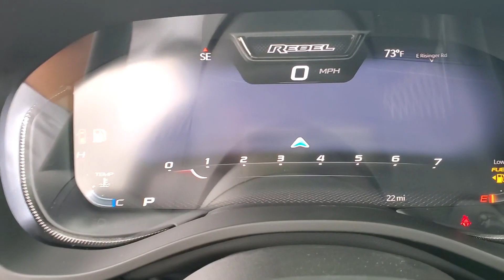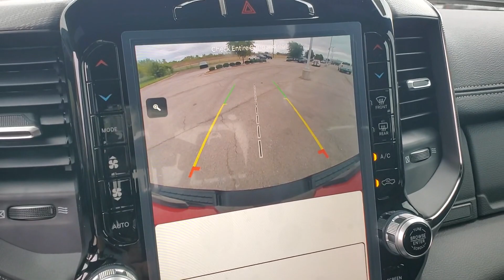2024 Ram 1500 Ft. Worth, Dallas, Arlington, Irving RN131820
Flame Red Clearcoat New 2024 Ram 1500 Rebel 4x4 Crew Cab 5 7  Box available in 9501 South Fwy, Fort Worth, Texas at Meador CDJR. Servicing the Ft. Worth, Dallas, Arlington, Irving, TX area.

2024 Ram 1500 Rebel 4x4 Crew Cab 5 7  Box - Stock#: RN131820

Meador CDJR
9501 South Fwy

Heated Seats  Nav System  Onboard Communications System  CD Player  iPod/MP3 Input  Back-Up Camera  4x4  Hitch  MOPAR SPRAY IN BEDLINER. Rebel trim  Flame Red Clearcoat exterior and Black interior. FUEL EFFICIENT 22 MPG Hwy/18 MPG City! br /br /KEY FEATURES INCLUDEbr /4x4  Back-Up Camera  iPod/MP3 Input  CD Player  Onboard Communications System. Ram Rebel with Flame Red Clearcoat exterior and Black interior features a 8 Cylinder Engine with 395 HP at 5600 RPM*. br /br /OPTION PACKAGESbr /REBEL LEVEL 2 EQUIPMENT GROUP Rear Window Defroster  Rain Sensitive Windshield Wipers  ParkSense Front/Rear Park Assist w/Stop  Power Adjustable Pedals  Rear Power Sliding Window  Rear Dome w/On/Off Switch Lamp  115V Auxiliary Rear Power Outlet  Media Hub w/2 Charge Only USBs  Power 8-Way Driver Seat  Auto Dim Exterior Driver Mirror  Rear Underseat Compartment Storage  Accent Color Door Handles  Heated Front Seats  Heated Steering Wheel  Foam Bottle Insert (Door Trim Panel)  Security Alarm  Black Premium Power Mirrors  Remote Start System  Radio: Uconnect 5 Nav w/12.0  Display  Exterior Mirrors w/Supplemental Signals  Exterior Mirrors Courtesy Lamps  harman/kardon 19 Speaker Premium Sound  2-Door Passive Entry  Front Door Locks  Universal Garage Door Opener  Power-Folding Mirrors  2nd Row  ENGINE: 5.7L V8 HEMI MDS VVT ETORQUE Active Noise Control System  Heavy Duty Engine Cooling  Passive Tuned Mass Damper  Dual Exhaust w/Black Tips  GVWR: 7 100 lbs  HEMI Badge  23 Gallon Fuel Tank  NIGHT EDITION Black Front Bumper w/Black Plate  Wheels: 18  x 8.0  Gloss Black  Grille Surround 2 Black Texture 3 Black  RAM Grille Badge - Black  BLIND SPOT & CROSS PATH DETECTION  MOPAR SPRAY IN BEDLINER  CLASS IV RECEIVER HITCH  TRANSMISSION: 8-SPEED AUTOMATIC (8HP75). br /br /OUR OFFERINGSbr /We Simply Do It Better At Meador br /br /Horsepower calculations based on trim engine configuration. Fuel economy calculations based on original manufacturer data for trim engine configuration. Please confirm the accuracy of the included equipment by calling us prior to purchase. br /
EZL